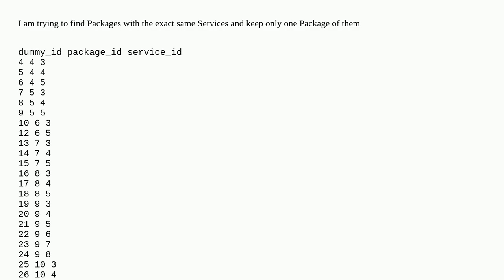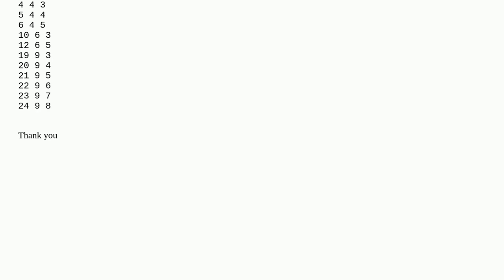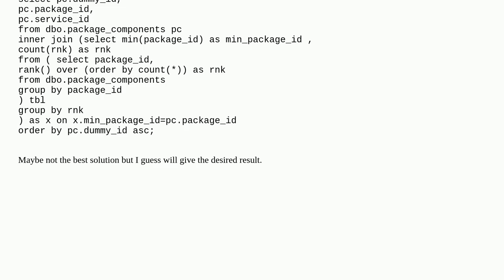SQL Server find records that have the same data and keep one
A special thanks goes out to the community

  query table sql-server